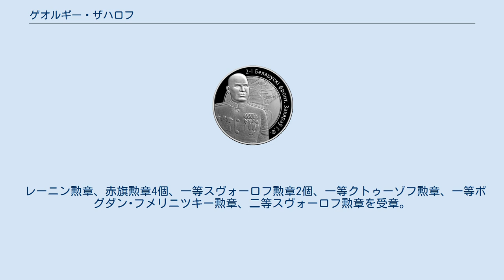ゲオルギー・ザハロフ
ボグダン・フメリニツキー勲章受章者
ゲオルギー・フョードロヴィッチ・ザハロフ（ロシア語: Георгий Фёдорович Захаров、1897年4月23日 - 1957年1月26日）は、ソ連の軍人。
上級大将。
 シロヴォ村（現サラトフ州クラスノアルメイスキー地区）の農家に生まれる。
1915年、ロシア帝国軍に召集され、1916年、准尉学校を卒業。
陸軍少尉として第一次世界大戦に従軍。
1917年10月、連隊政治委員に選出され、ソビエト当局側に移る。
 1919年から赤軍に入隊し、全連邦共産党（ボリシェヴィキ）に入党した。
1919年8月から中隊長として東部戦線で戦う。
ロシア内戦終結後、大隊長、連隊長、師団軍事経済補給部長を経て、労農赤軍工兵アカデミーで戦術講師を務める。
1920年、歩兵課程、1923年、「射撃」課程、1933年、M.V.フルンゼ名称軍事アカデミー、1939年、参謀本部軍事アカデミーを卒業。
1939年～1941年、ウラル軍管区参謀長。
 独ソ戦勃発と共に、西部戦線第22軍参謀長となる。
1941年8月からブリャンスク戦線参謀長、10月から同戦線司令官、12月から西部戦線副司令官となり、モスクワ郊外の反攻作戦に参加した。
1942年5月から北カフカーズ方面軍（後に北カフカーズ戦線）参謀長。
8月から南東戦線（スターリングラード戦線）参謀長となり、スターリングラード郊外の反攻作戦の左翼部隊の指導を実施した。
その後、南部戦線副司令官を経て、1943年2月から第51軍司令官となり、ロストフ・ナ・ドヌ解放に参加した。
1943年7月、第2親衛軍司令官となり、ミウス川及びモロチナヤ川の敵防衛線突破、ペレコプ、セヴァストポリの解放で活躍した。
1944年6月から第2白ロシア戦線司令官となり、白ロシアの解放に貢献した。
1944年11月から第4親衛軍司令官となり、ドナウ川を渡河して、ブダペストの敵を包囲した。
1945年4月、第4ウクライナ戦線副司令官。
 戦後、南ウラル軍管区と東シベリア軍管区司令官を務め、1950年9月、「射撃」課程長となった。
1954年9月、地上軍戦闘訓練総局副総局長。
第3期ソ連最高会議代議員。
 レーニン勲章、赤旗勲章4個、一等スヴォーロフ勲章2個、一等クトゥーゾフ勲章、一等ボグダン･フメリニツキー勲章、二等スヴォーロフ勲章を受章。